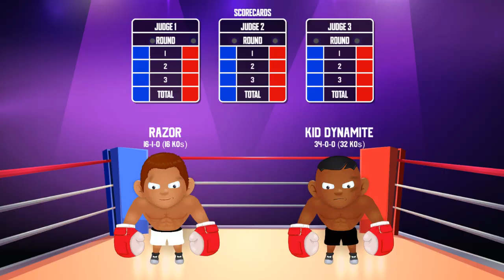Boxing Champs Game - Nintendo Switch Trailer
Boxing Champs Game for Nintendo Switch. Launch Trailer